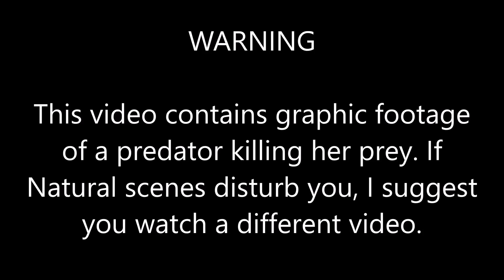INTENSE Footage of Fang the Mink Getting a Muskrat in the Water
This is a video I filmed last fall of my mink Fang taking down a muskrat in the shallow water of a drained canal. Onsa, my pointer lurcher was there to help find the muskrat.